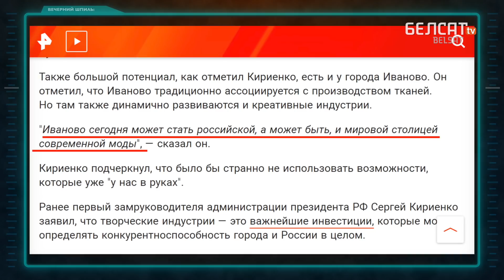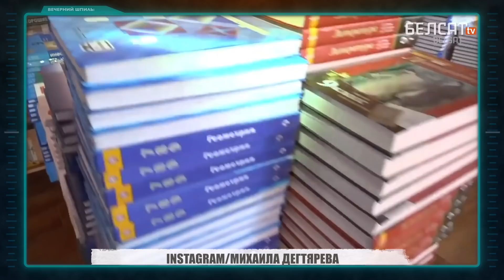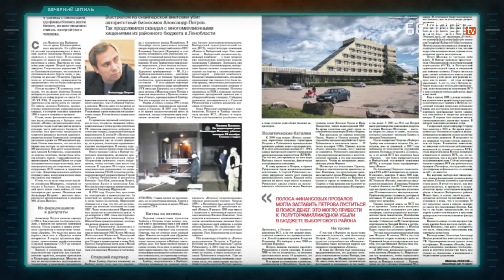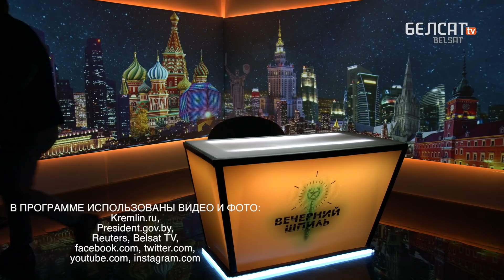Тихановская позвонила Лукашенко / Вечерний шпиль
00:00 Жэстачайшае приветствие
00:18 Темы выпуска
00:41 "Война – это война. Пленных не брать!" В резиденции президента сняли римейк "Того самого Мюнхгаузена".
01:15 Вакульчик и Караев возглавят партизанские отряды?
02:38 Будни ОМОН: к врачу с тяжёлой... психологической травмой.
04:14 Мартин Крам: рекордсмен среди судей
06:17 Ермошина пошла работать на БТ?
07:11 Беларусь-2021. Коля Лукашенко сдаёт экзамен по истории.
09:42 Сергей Кириенко в роли Остапа Ибрагимовича!
10:30 Губернатор Дегтярёв в роли Флинстоуна!
13:14 Лихие 90-е возвращаются в Россию. @AlexanderThorn2018
13:59 Хочешь хорошую пенсию? Приходи не с пустыми руками!
16:26 Лукашенко готовился к HALLOWEEN, но позвонила Тихановская @stranazhizni .

Коллаж из фото: Ron Rev Fenomeno / pixabay.com

Наши каналы